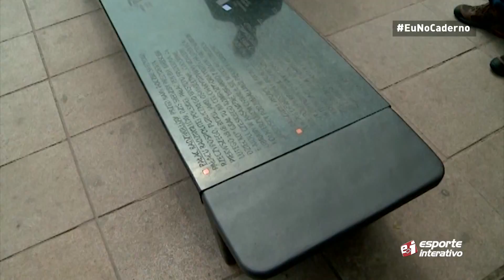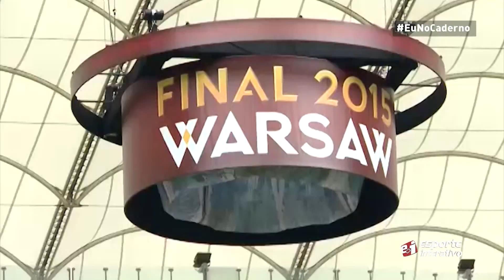Monique Danello apresenta Varsóvia: cidade palco da final da Europa League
Reportagem: Monique Danello
Imagens: Caio Cruz